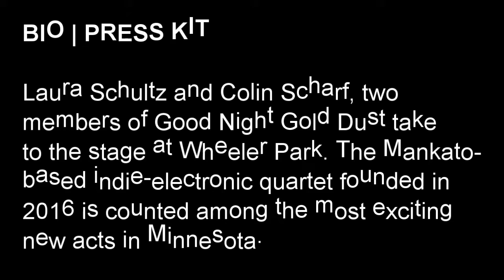Taylor Library Music Series - Good Night Gold Dust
Taylor Library Music Series -  Good Night Gold Dust 07-22-21 at Wheeler Park.  The free, family friendly, North Mankato event is held Thursday evenings in July, 5-7pm.  Laura Schultz and Colin Scharf, two members of Good Night Gold Dust take to the stage at Wheeler Park. The Mankato-based indie-electronic quartet founded in 2016 and is counted among the most exciting new acts in Minnesota.